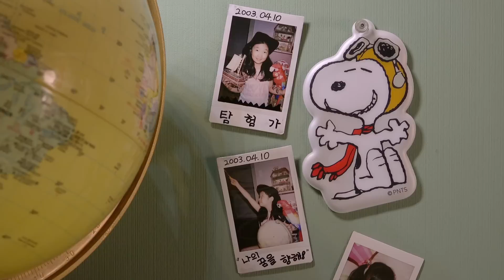[박카스 29초 영화제 수상작] 가장 나를 아껴주고 싶은 순간은 '꿈을 충전할 때' 이다!ㅣ#킴닥스트로피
안녕하세요 여러분! 오늘은 저번 한주한컵에서 얘기했던 박카스 29초 영화제 수상작을 가져왔어요❤️

한주한컵 영상에서 많은 분들이 너무 예쁜 피드백을 남겨주셔서 저도 마음이 따뜻해지고 영상 만드는 보람이 있었답니다. 감사해요~!

이번 영화제에서 일반부 장려상을 수상했답니다. 앞으로 더 큰 영화제에서도 더 멋진 작품들로 좋은 결과 얻어올게요! 여러분이 저랑 구독으로 인연을 맺은게 자랑스럽도록요💕

어쨌든 이번주에 또 다른 한주한컵, 미리 가을맞이 과즙상 메이크업 시리즈 5탄으로 찾아올게요! 그럼 곧 만나요~❤️